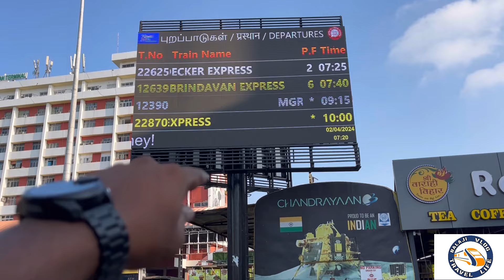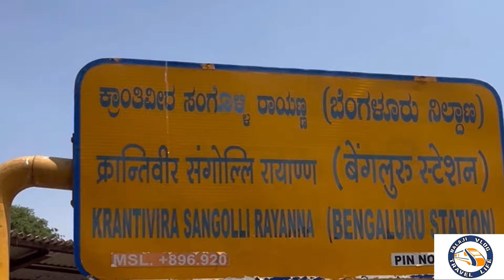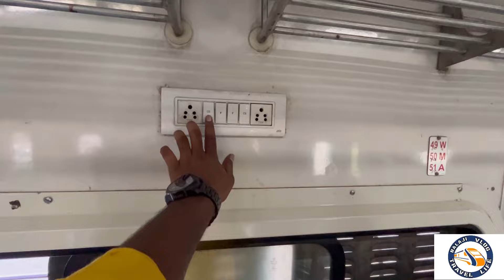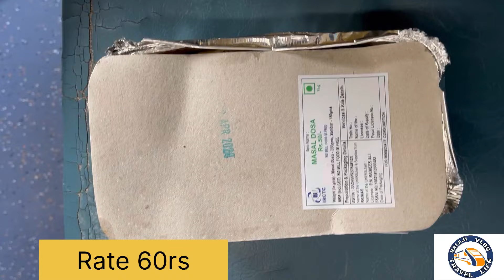🚂😍Mgr Chennai central to Ksr Bangalore🚂😍Rmba Free ah Iruku Intha Train😍